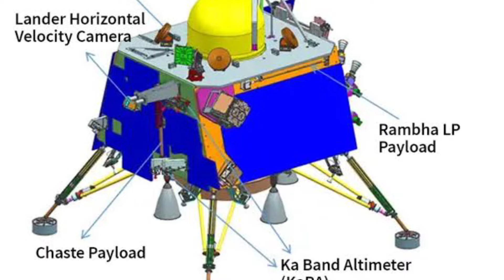चाँद पे कितने दिन रहेगा Vikram Lander 🤔❓| चाँद पे क्या काम करेंगे ? 🤔❓ | Chandrayan - 3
chandrayaan 3 landing animation video,
chandrayaan 3 landing short video